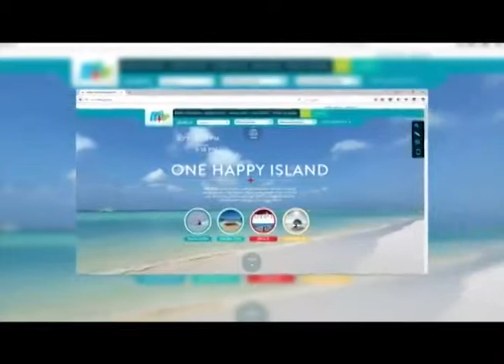Aruba Tourism Authority Goals for 2016